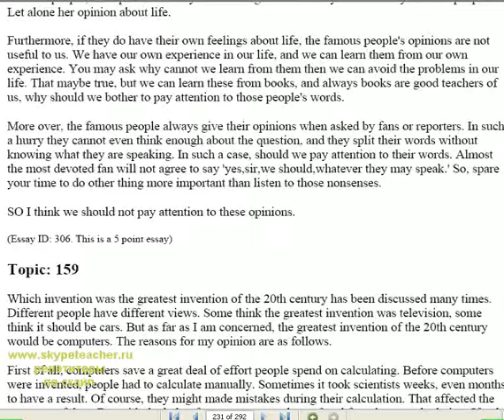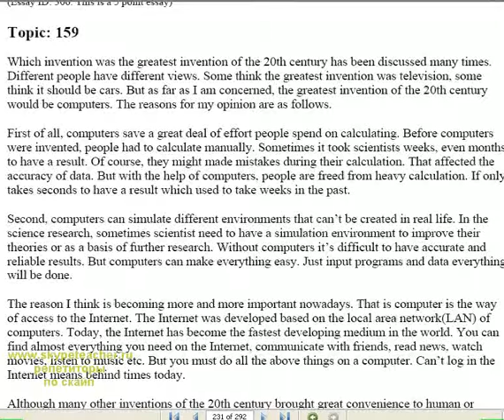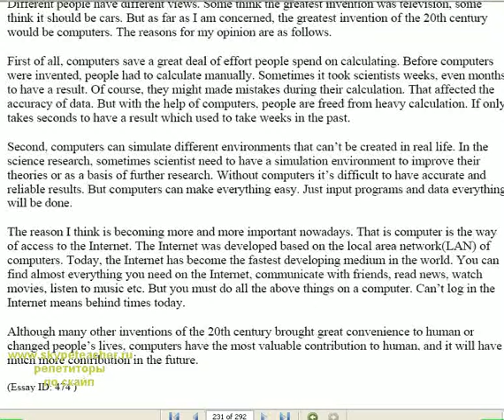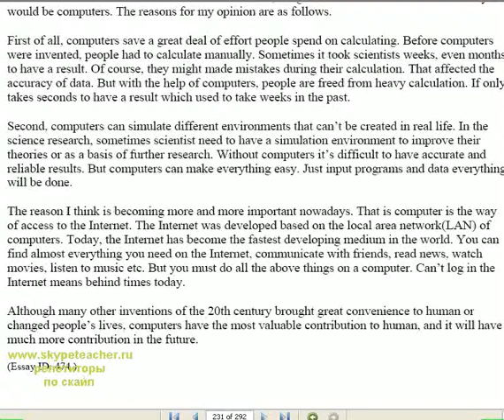университеты англии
Skype.